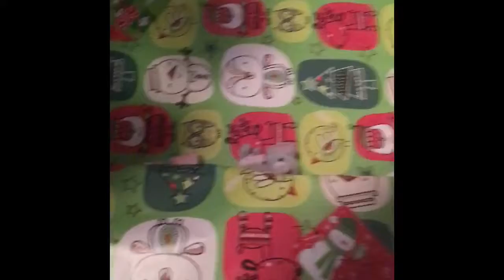December 23, 2017